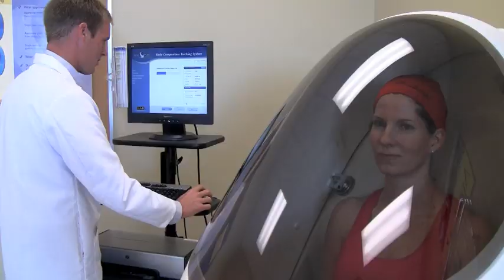ASU Human Performance Lab in Kannapolis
In addition to research with other NCRC partners, the ASU/NCRC Human Performance Lab works with everyone from major NASCAR teams to local residents,  helping measure fitness levels and provide strategies for improving personal fitness.

The mission of the lab is to investigate the influence of unique plant molecules (e.g, flavonoids such as quercetin, luteolin, and epigallocatechin 3-gallate or EGCG) on age-related loss of muscle mass (sarcopenia), muscle mitochondrial biogenesis, and exercise-induced changes in immune function, oxidative stress, and inflammation.